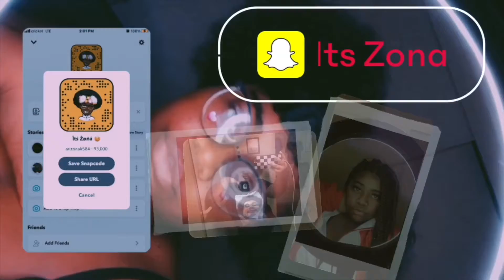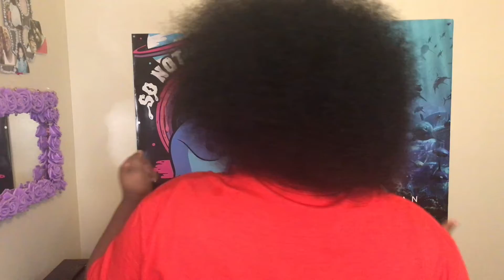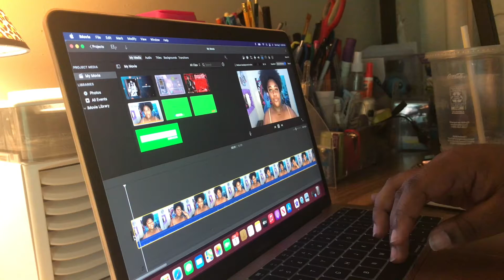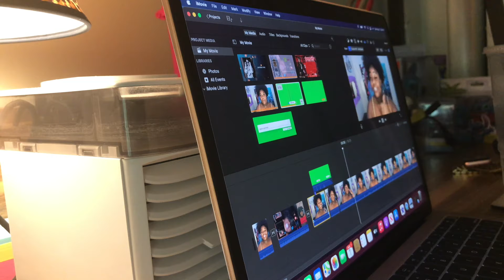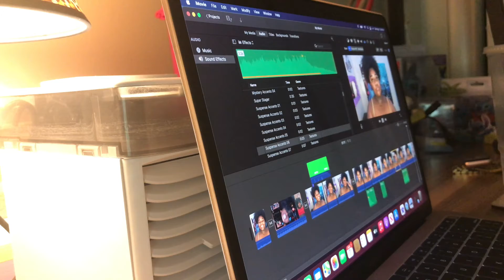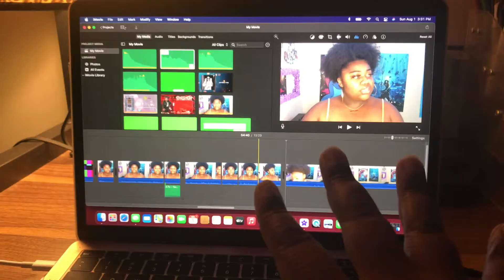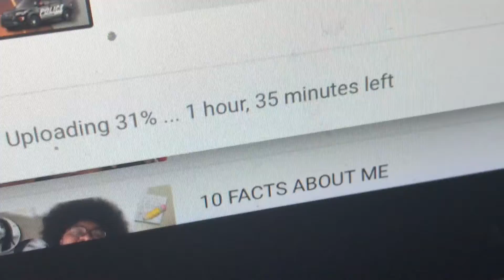DAY IN MY LIFE (MY POOR APPLE WATCH 💔)